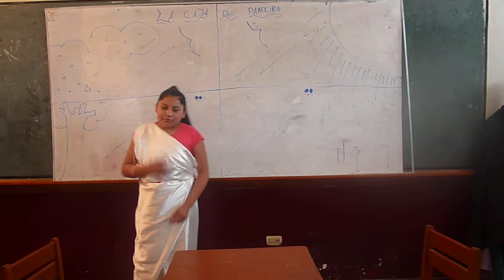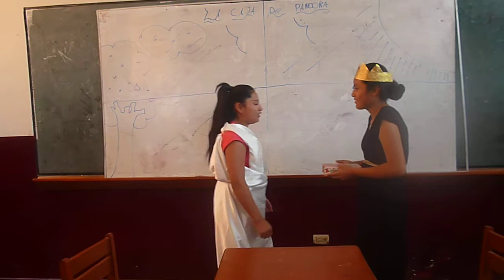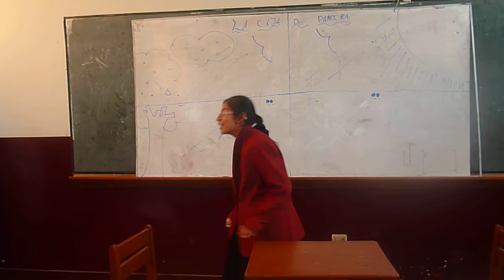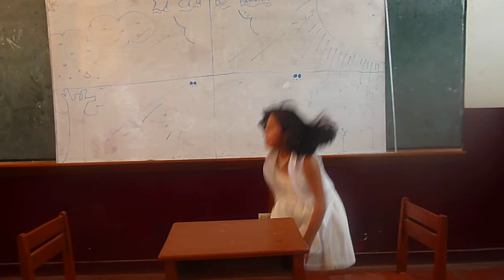La Caja de Pandora 2017